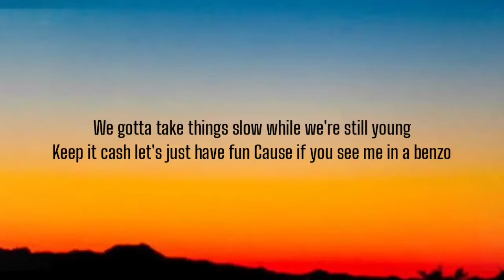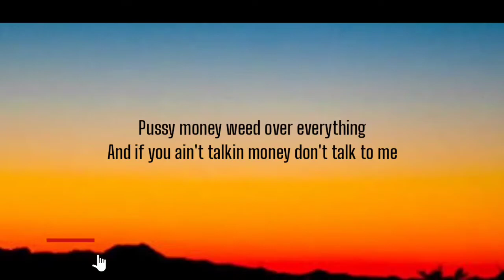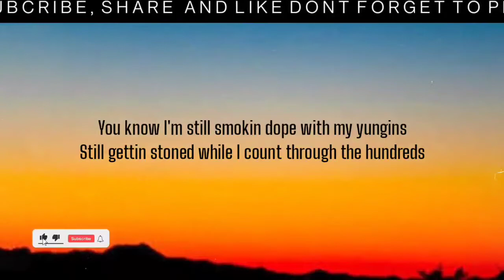OLIVER FRANCIS - PMW ( LYRICS )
Leather seats same color cream soda
South beach with the marijuana rolled up yeah
Got giselle with me
She in the front seat twistin up a L for me
We gotta take things slow while we're still young
Keep it cash let's just have fun
Cause if you see me in a benzo
With both my middle fingers hangin out the window
I be yellin

Pussy money weed over everything
Gettin money with the team sippin chardonay
And if you ain't talkin money don't talk to me

I'm in the e36
Cause I'm pretty and rich
Rollin purple marijuana with a bad lil bitch
We smokin OG kush umbrellas all in the drinks
Find me Sippin on mimossa with a Gigi hadid

You know I'm still smokin dope with my yungins
Still gettin stoned while I count through the hundreds
Pop another bottle
We gon get it started
I just let my foot off the clutch and pin the throttle

So if you wanna roll then let's roll
I'm fuckin with your style
The lights is so low
In love with your smile
I take the weed I break it down and then I roll it
That thing behind u lookin swollen
It's on and off
Yeah it's month to month
But when I see you in the summer it's all my love yeah

But if I'm faded off the grey goose
With both my middle fingers hangin out the sun roof
I be yellin

Lyricsworld8686